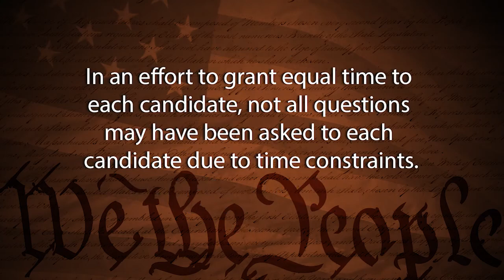Know Your Candidates: Veronica Figueroa Velez - Common Council, District 18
Veronica Figueroa Velez, candidate for District 18 of the Common Council, discusses their qualifications for this office and why they are running.